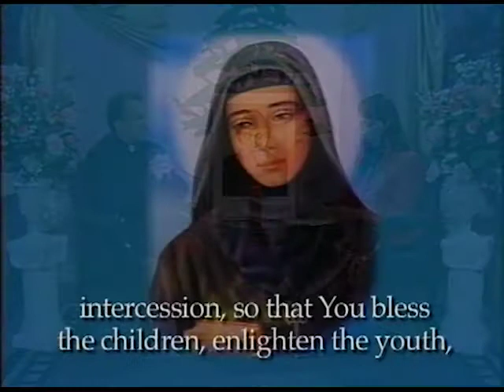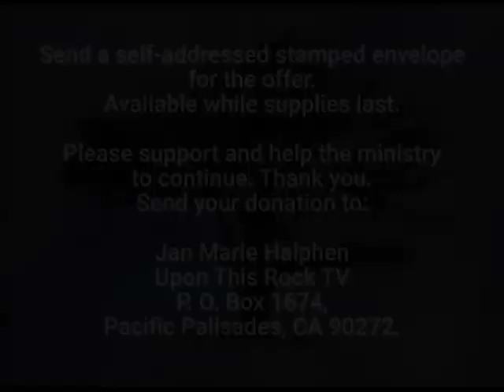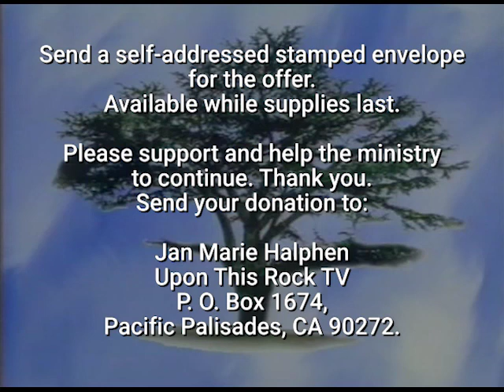Contemplative Prayer in the Lives of Maronite Saints - Part 3 of The Maronite Trilogy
Who was St. Maron?  What is the Maronite Rite?  In this three-part series learn about the Maronite liturgy, their language and their Mass.
Discover three prominent Maronite Saints (St. Sharbel, St. Rafqa and St. Nimatullah Al-Hardini) in the second program on the Maronite Saints.
The series concludes with "Contemplative Prayer in the Lives of Maronite Saints."
You will enjoy two anointed and powerful clips: The Meditation of St. Sharbel and the Prayer of St. Elizabeth of the Trinity to the Holy Trinity.
The series originally aired internationally on Catholic television in 2005.  The current Patriarch of the Maronite Church is Patriarch Moran Mor Bechara Boutros al-Rahi.  He succeeded Patriarch Nasrallah Boutros Sfeir.
Father Nabil Mouannes, Ph.D.  currently resides at a Maronite Church on the east coast.
Pope Francis canonized St. Elizabeth of the Trinity on October 16, 2016.

Please help and support the ministry to continue.  Thank you.